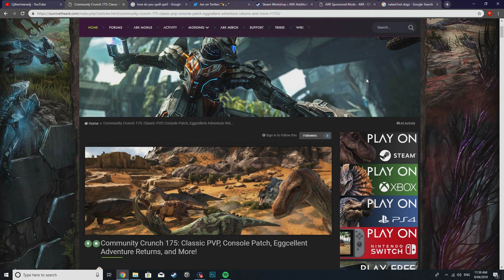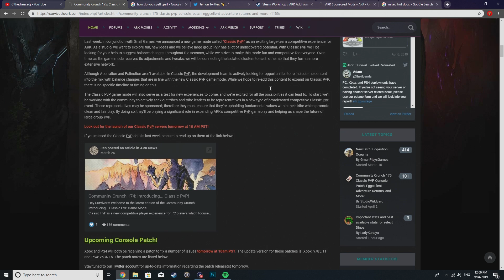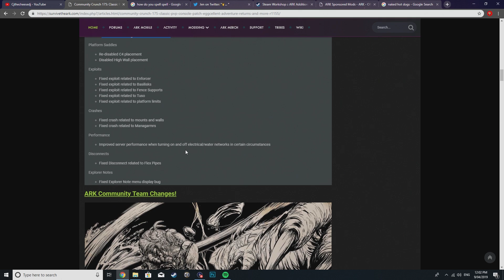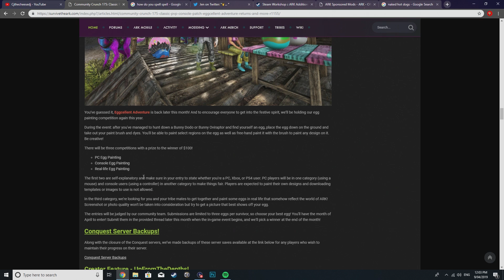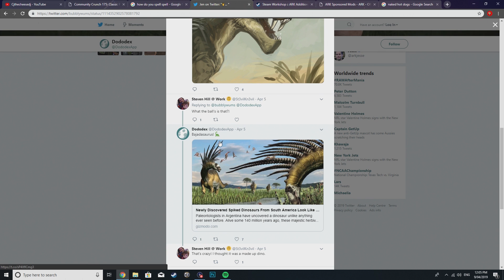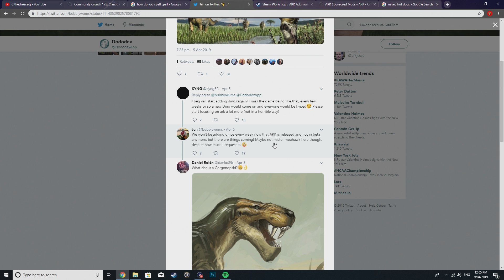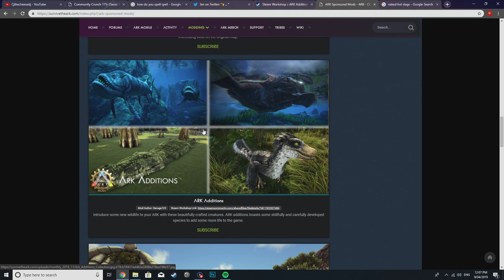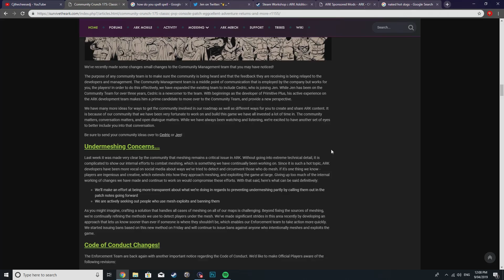THERE ARE BRAND NEW DINOS COMING TO ARK I THINK?!?! + COMMUNITY CRUNCH!!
Hi everyone today we take a look at the community crunch for ark as well as news that there may  be some new dinos ON ARK SURVIVAL EVOLVED!! Thanks Very Much For The Continued Support Everyone!!

Dont forget to join by checking out the discord!!! Hope you all enjoy!!

Social Media!